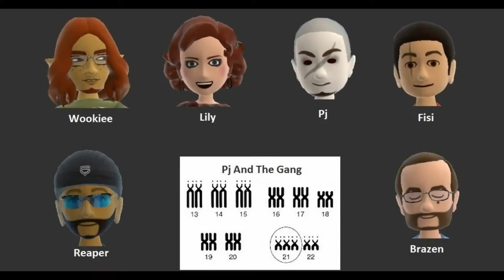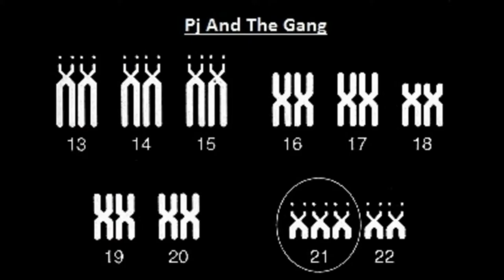43. GIF of the week - Dog Toss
In this GIF of the week we watch a dog possibly go to heaven...